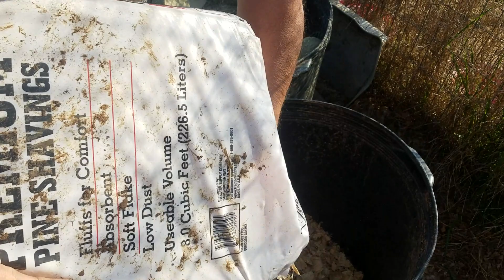Very easy maggot bucket for feeding chickens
Low work low cost maggot bucket. Farming maggots for chicken food. nearly free chicken food. DIY maggot feeder